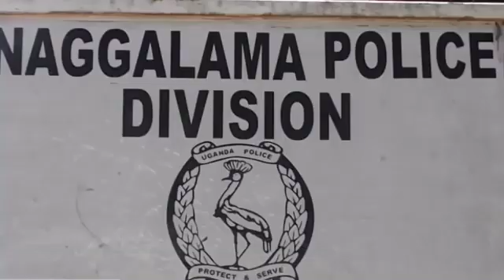BATUNUDDE KU MUIAMB0 NEBAZIRIKA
Bakolmidde eyamusse